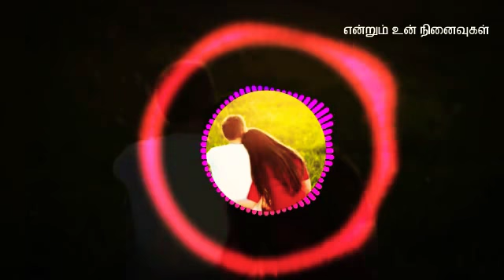Love sad tamil song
காதல் இனிமையான பாடல்கள்